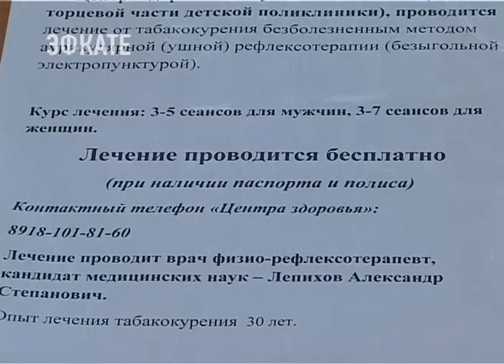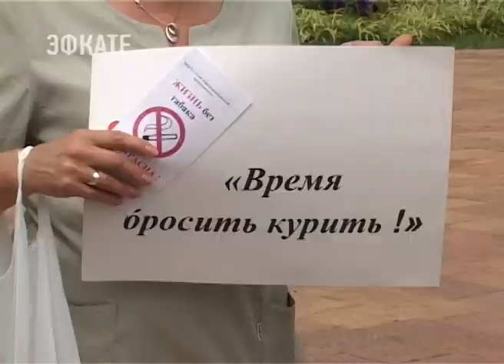В Сочи пройдёт антитабачный марш. Новости Сочи Эфкате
Принять участие в нем смогут всё желающие, тем более, что курорт давно уже подписал хартию — город свободный от курения. Победить эту пагубную привычку сочинцам готовы бесплатно помочь и специалисты кабинетов отказов от курения.
Сочи. Новости.
Телеканал Эфкате.